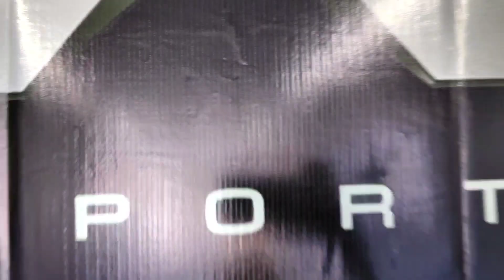♨️♨️আজি আমাৰ দীলাৰত 🎂😎😍কে্ক কটিলো (Northeast ৰ ভিতৰত Highest Accessories selling) 🤓🤓😆😍